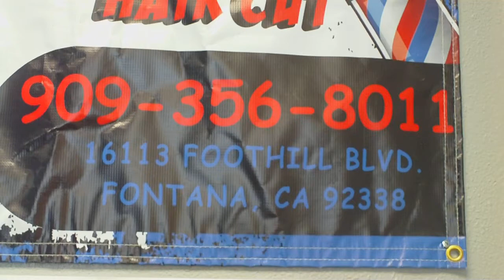THE SPOT BARBERSHOP IN FONTANA...$10 Tuesday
Fontana...Foothill & Citrus